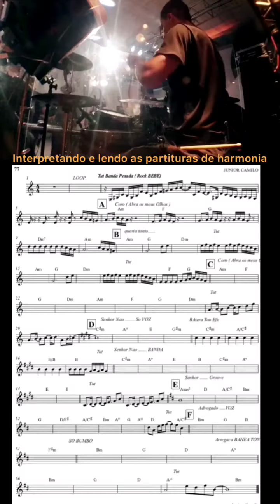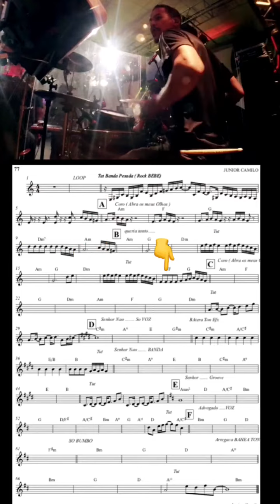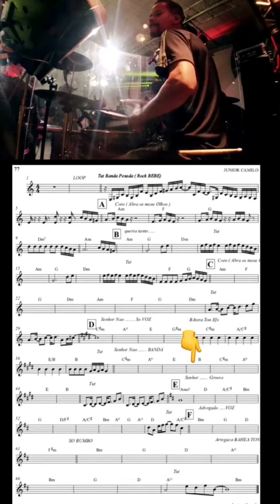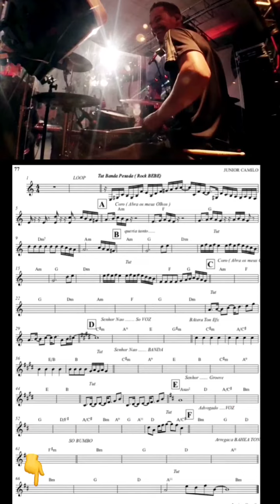Como Ler partituras de harmonia nas gravações - TV/Estúdio (vídeo 01) 💥🥁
Mais um vídeo, desta vez um pouco diferente, vamos analizar na prática uma gravação que fiz interpretando e lendo uma partitura de harmonia, algo muito comum nas gravações em TV show, ou estúdio.🥁 (No vídeo estou lendo essa mesma partitura que vocês tão vendo aí no vídeo) acompanhe na íntegra compasso por compasso nesse vídeo!!! [ lembrando que cada músico tem sua forma peculiar de interpretação nesse tipo de trabalho[ principalmente pros bateras] porém as leituras /notas/divisões rítmicas escritas nas partituras são de execuções únicas pra todos os músicos que estão lendo. 😉🥁😁 espero que vocês curtam!!! Marque um amigo que curte lê, ou está iniciando na leitura musical!!! .